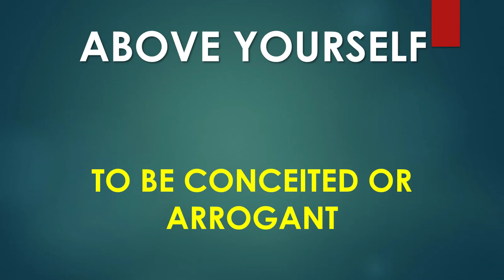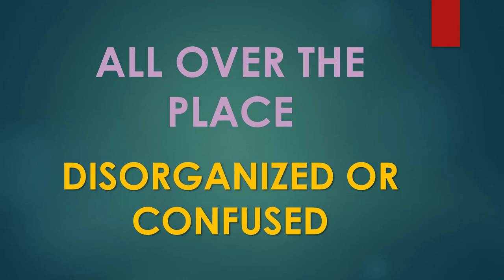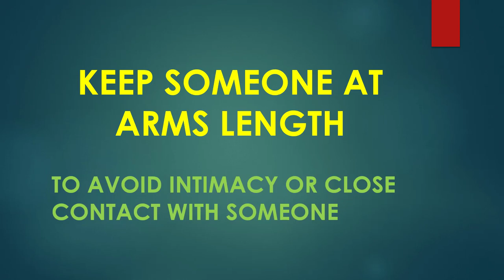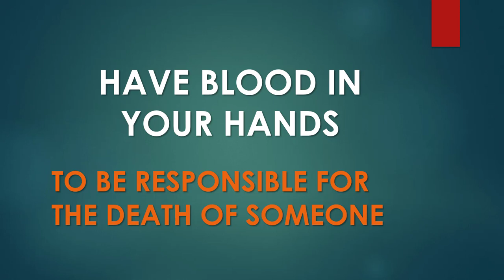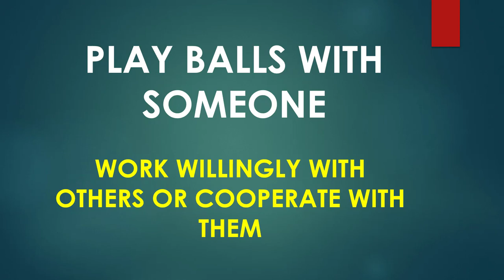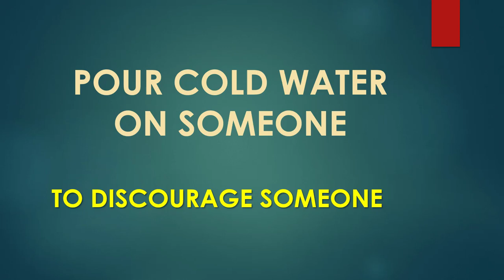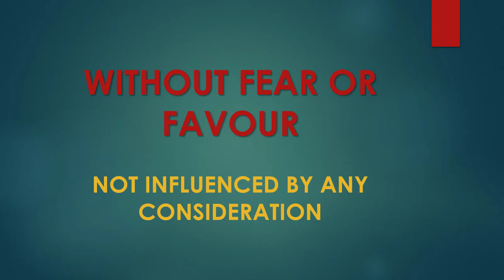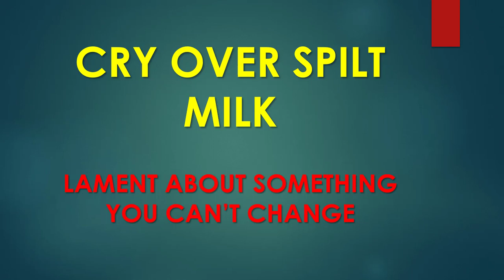idiomatic expressions and their meanings